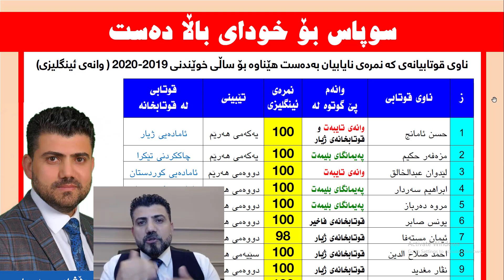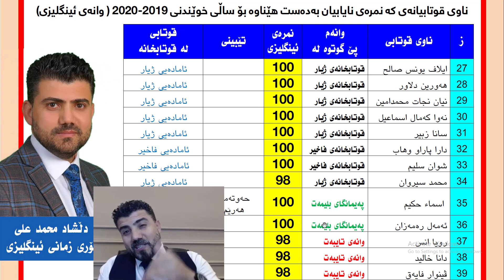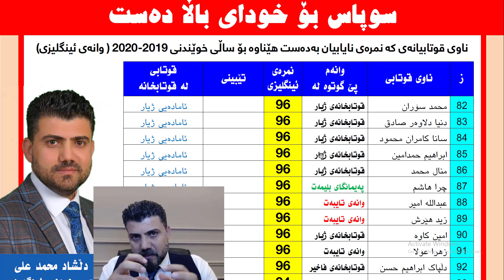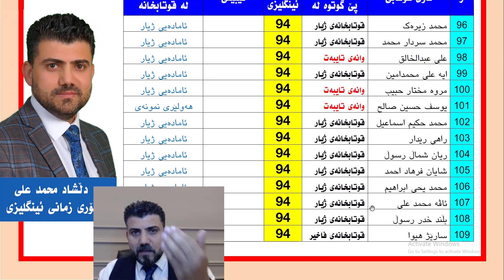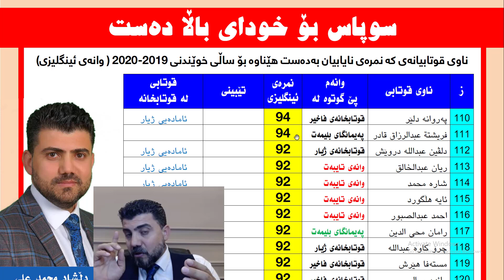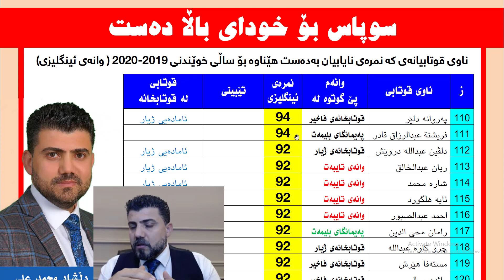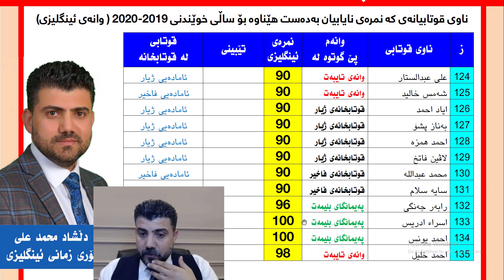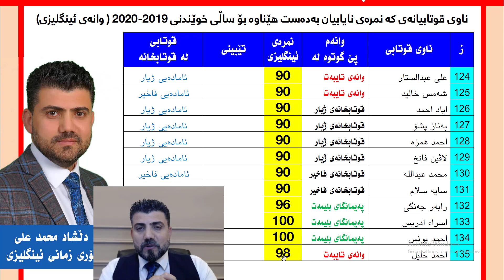گه‌وره‌ترین ریكۆردی نمره‌ی نایاب